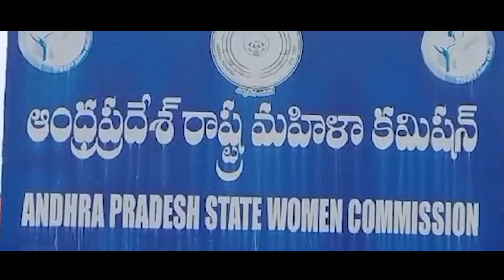న్యాయం కోసం నిరసనలు... వాలంటీర్లకు బహిరంగ క్షమాపణ చెప్పాల్సిందే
వాలంటీర్ల పట్ల పవన్‌ కల్యాణ్‌ చేసిన అనుచిత వ్యాఖ్యలపై ఏపీ మహిళా కమిషన్‌ మండి పడింది. ఈ మేరకు నోటీసులు జారీ చేసిన మహిళా కమిషన్‌.. 10 రోజుల్లోపు వివరణ ఇవ్వాలని ఆదేశించింది. పవన్‌ వ్యాఖ్యలు ఒంటరి మహిళల గౌరవానికి భంగం కలించేలా ఉన్నాయన్న కమిషన్‌.. పవన్  చేసిన వ్యాఖ్యలకు ఆధారాలు ఇవ్వాల్సిందేనని తెలిపింది.